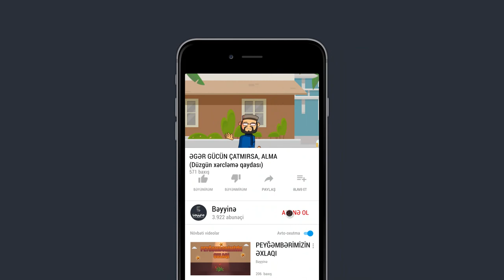ƏGƏR GÜCÜN ÇATMIRSA, ALMA (Düzgün xərcləmə qaydası) - Abdul Nasir Jangda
1.  Videonu bəyəndinizsə LİKE düyməsinə tıklayın ki, video daha çox insana çatdırılsın.
2.  Ən yeni videolardan xəbərdar olmaq üçün kanalımıza ABUNƏ olun və "zınqırov" işarəsinə tıklayaraq bildirişləri aktiv edin..